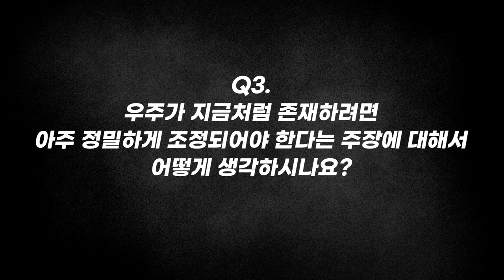[질문Q] 초끈이론이 수학적으로 타당하다면 꼭 검증할 필요가 있나요? | 2019 봄 카오스강연 '기원, 궁극의 질문들' 5강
질문 Q

[강연 정보]
2019 봄 카오스강연 '기원, 궁극의 질문들' 5강
블랙홀 전쟁에서 우주의 시작까지

[출연진]
■ 강연자 : 이필진 _고등과학원 물리학부 교수
■ 패널 :  박성찬 _연세대 물리학과 교수
■ 사회 : 김근수 _연세대 물리학과 교수